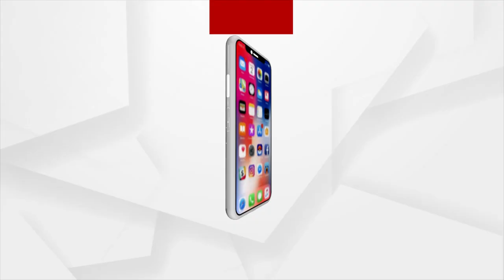Reign Of Kansa Continues To Win Hearts Of Revellers